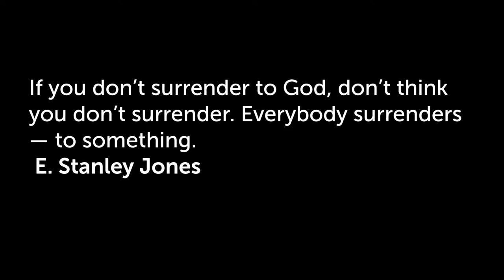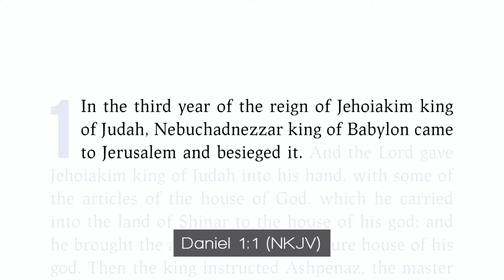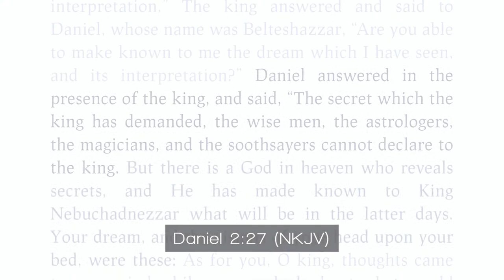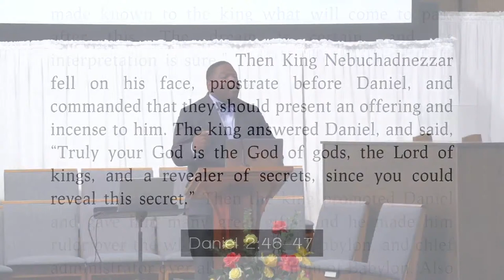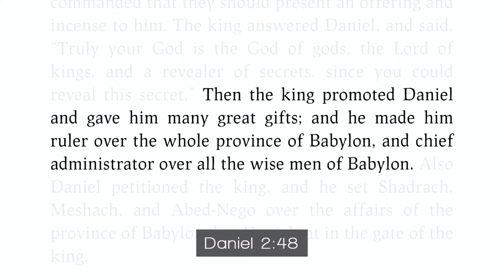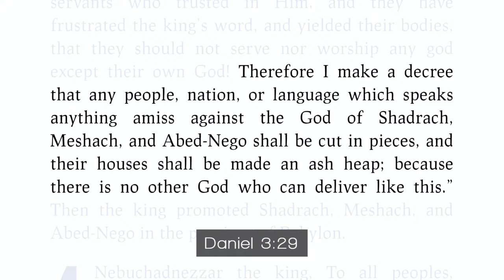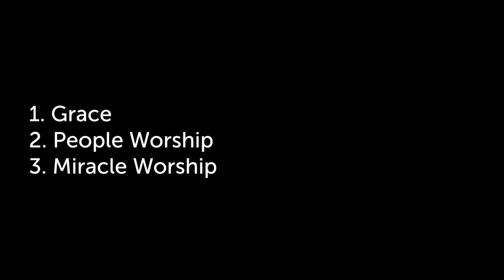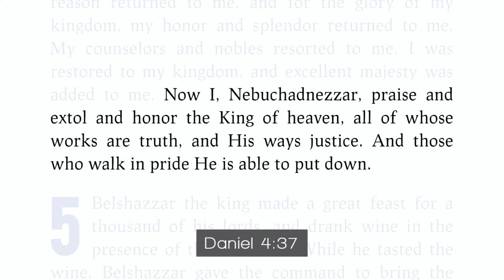"Surrender" - Pr. Steven Conway 8/20/2022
Humble yourselves in the sight of the Lord, and He will lift you up

James 4:10